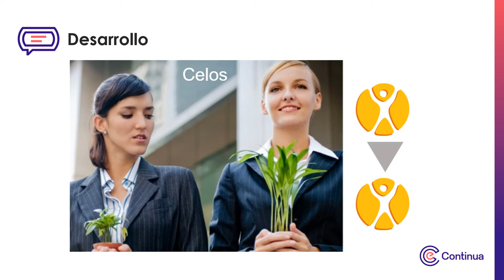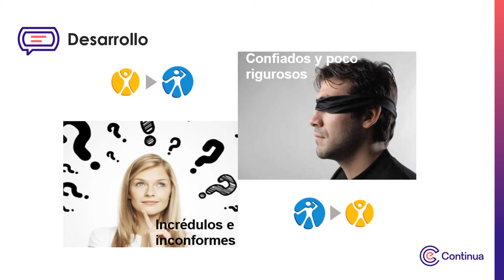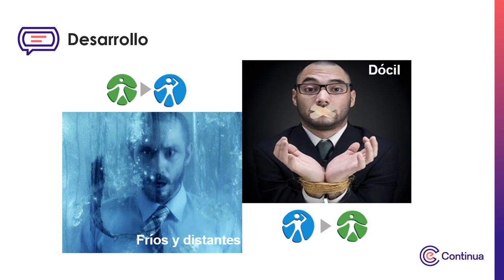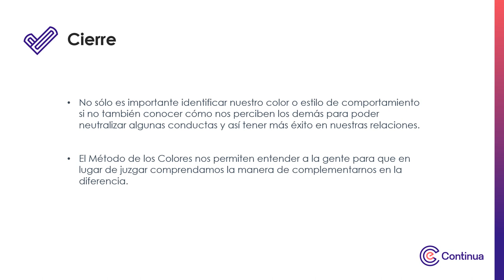Multimedia - Alineación de estilos de comportamiento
Alineación de estilos de comportamiento